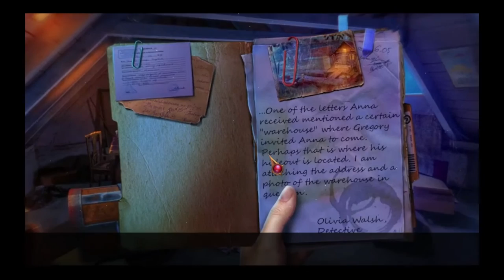Twin Mind Ghost Hunter CE Bonus Gameplay #3 | Secret Basement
A mysterious murderer leaves his victim’s bodies bloodless. Who is this cold-blooded person, and is they a person at all? Twin detectives, named Eleanor and Randall have a case to solve! A murder has been committed in a movie theater and the victim lost all the blood, the murderer was even nicknamed Dracula. There is an assumption, that the murder was committed by the victim's friend, when the twins get to the bottom of what happened, the case takes an unexpected turn! The real criminal was always beside them. And the twins are dealing with dark magic... again. Solve many puzzles and beat exciting challenges in this Hidden-Object Puzzle Adventure game to get to the truth and save innocent people!

This Collector's Edition includes:

Find out the terrible truth about the fatal love triangle as Eleanor in the Bonus Chapter!
Play and re-play your favorite puzzles and mini-games to earn a variety of achievements!
Enjoy bonus materials that include concept art, wallpapers, music, and more!
Gather collectibles and look for morphing objects!